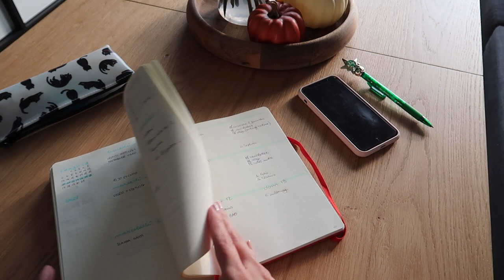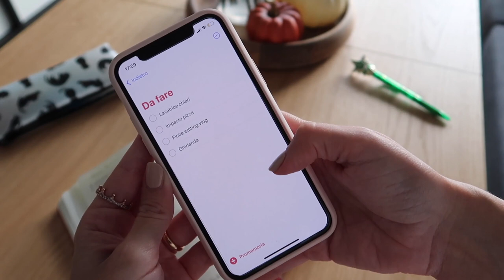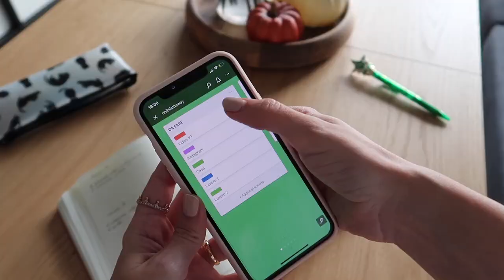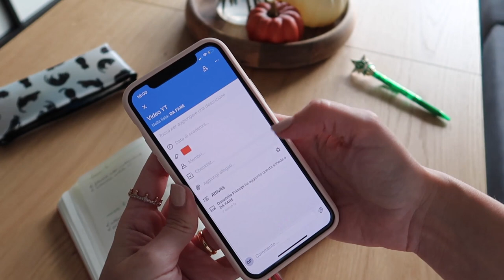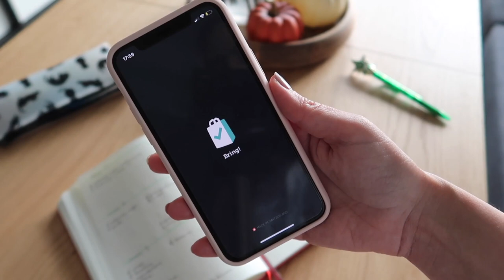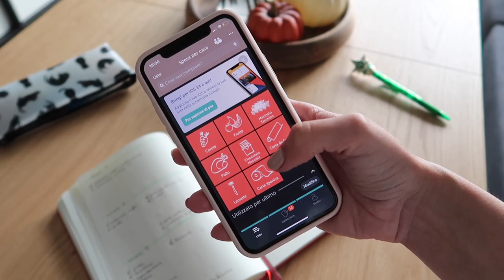Come mi organizzo: metodo e app | Organizzazione digitale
Oggi voglio fare un aggiornamento sul mio metodo di organizzazione parlando del metodo e delle app che utilizzo sul mio cellulare per tenere tutto sotto controllo dal lavoro, impegni personali alle spese